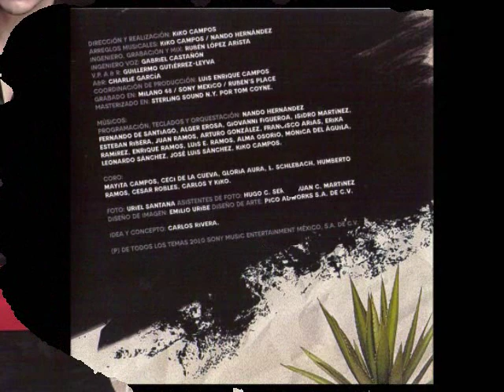UN POCO MAS Carlos Rivera.wmv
Este clip es con fines de promoción unicamente, para que conozcan la gran calidad del disco. Comprando discos originales ayudas a tu artista a que siga grabando discos. DI NO A LA PIRATERIA

UN POCO MAS
CARLOS RIVERA
MEXICANO